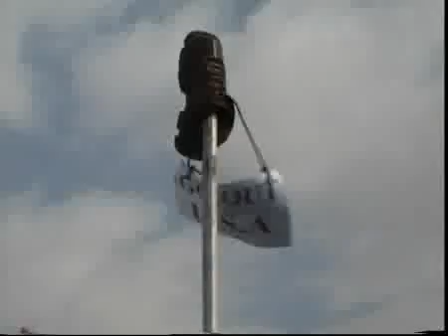MOCASIIIIIIN!!!! BUSH - SHOE MASSIVE ATTACK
No más Petróleo ni calentamiento global, Mocasines Bush